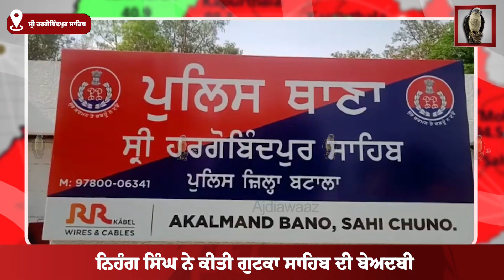ਨਿਹੰਗ ਸਿੰਘ ਨੇ ਕੀਤੀ ਗੁਟਕਾ ਸਾਹਿਬ ਦੀ ਬੇਅਦਬੀ